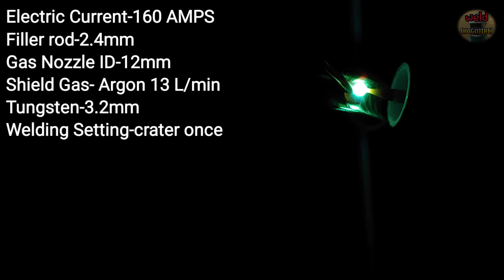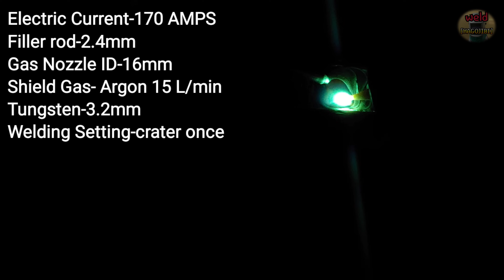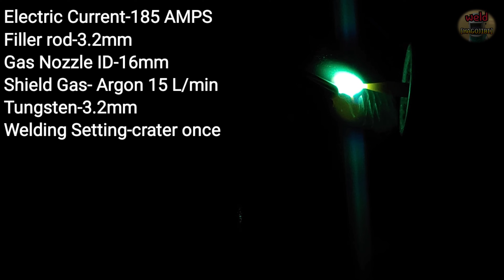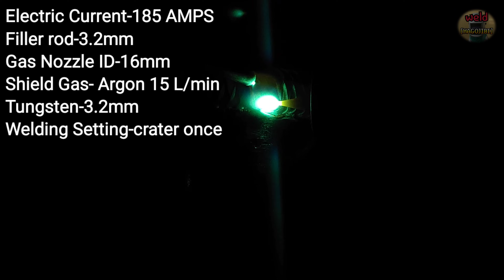TIG welding horizontal pipe . Hot Fill and Cap pass weld with cup walking technique in 2G position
Hello everyone.
Today we welded pipes in a horizontal position.
I used the Walking The Cup technique.
In the previous time, root pass was performed by TIG welding.
This time, I did the Hot Pass, Fill Pass, and Cap Pass.
More details on filling and final welding are included in the video.
Tig welding
Welding at a slow speed so that even beginners can easily understand the principles of 2G pipe welding.